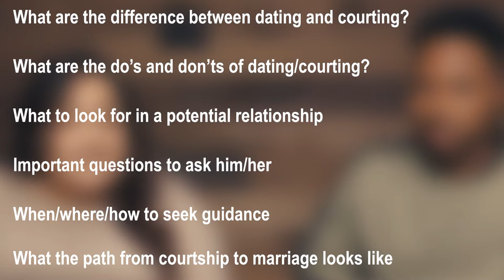The Inner Courts of Dating